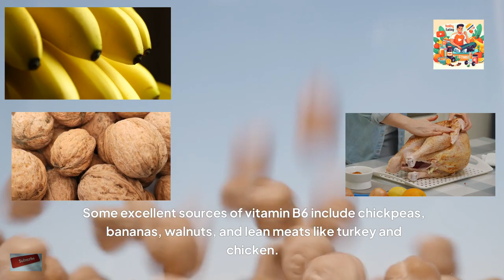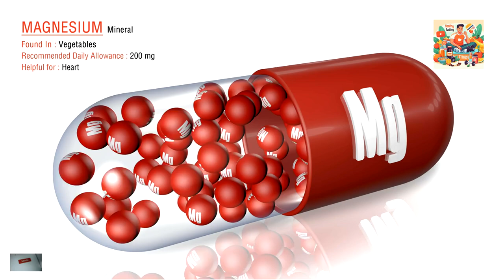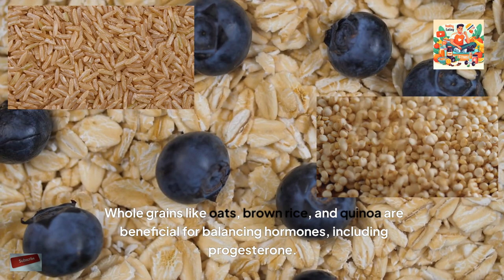Which Foods Naturally Boost Progesterone Levels?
Which foods naturally boost progesterone levels? Progesterone is crucial for women’s health, helping regulate the menstrual cycle and supporting pregnancy. Low levels can cause issues like irregular periods and mood swings. Foods rich in vitamin B6, magnesium, zinc, vitamin C, omega-3 fatty acids, cruciferous vegetables, and whole grains can naturally boost progesterone and promote hormonal balance.

Timestamps
0:00: Introduction
0:30: Foods that Enhance Progesterone Levels
0:32: 1. Vitamin B6-Rich Foods
0:57: 2. Magnesium-Rich Foods
1:18: 3. Zinc-Rich Foods
1:38: 4. Vitamin C-Rich Foods
2:00: 5. Omega-3 Fatty Acids
2:24: 6. Cruciferous Vegetables
2:47: 7. Whole Grains
3:08: Conclusion

1) This information is provided for educational and informational purposes only. It is not a substitute for professional medical advice. If you have any concerns, please consult a healthcare professional.